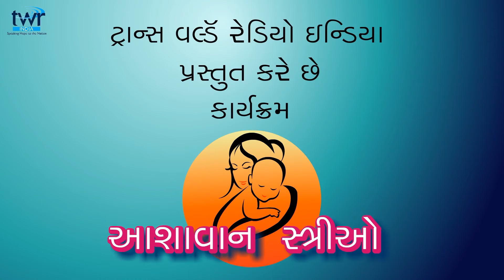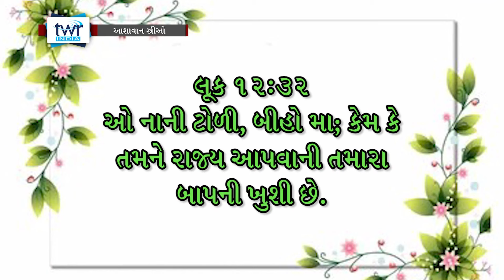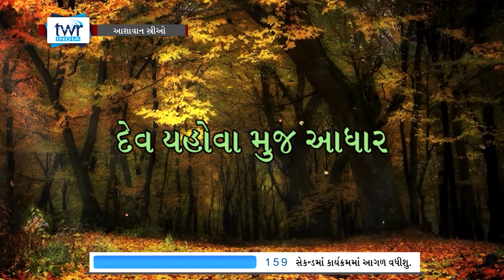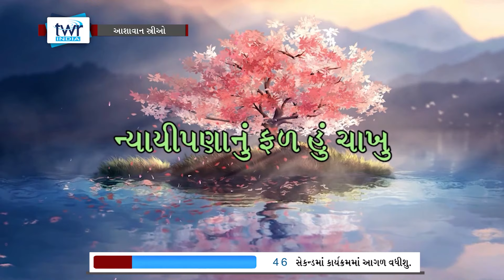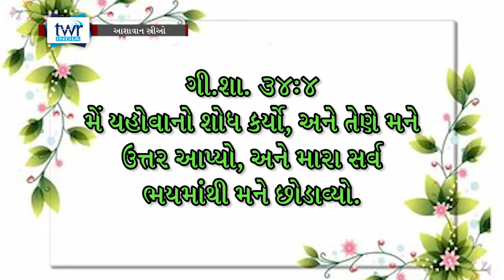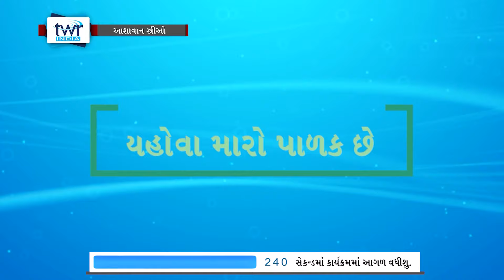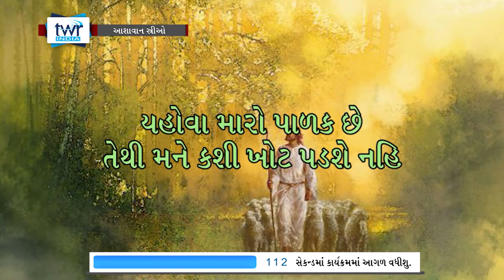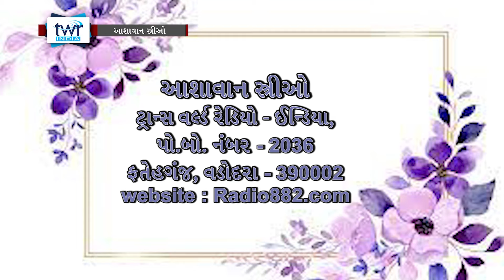WOH Gujarati Overcoming Fear (#0080) Ashavan Strio Gujarati (Women of Hope)